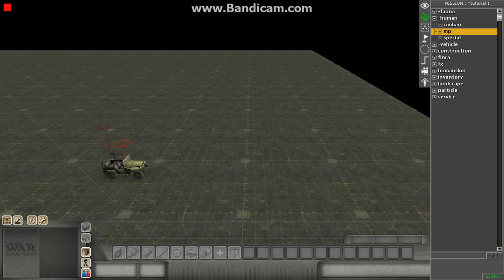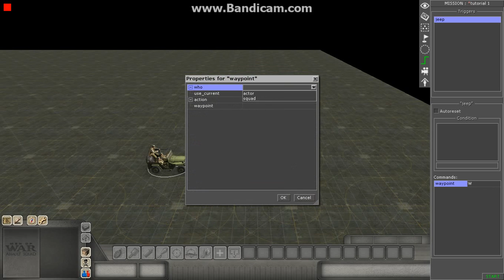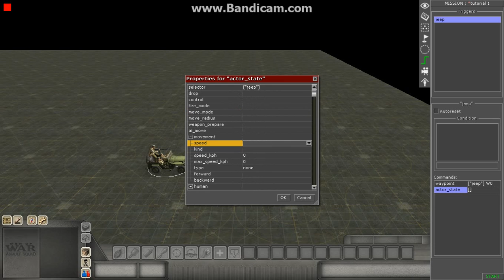Men of war assault squad setting waypoints.